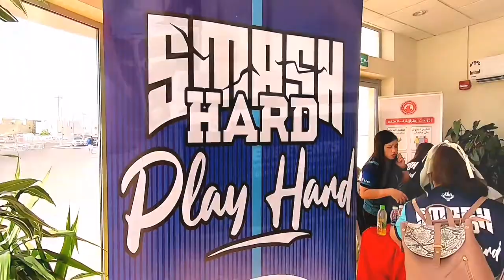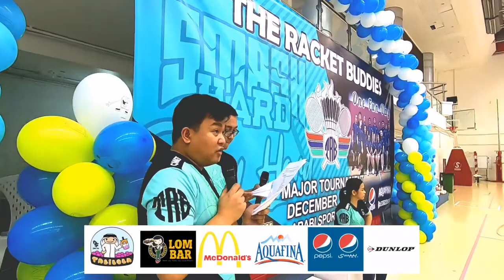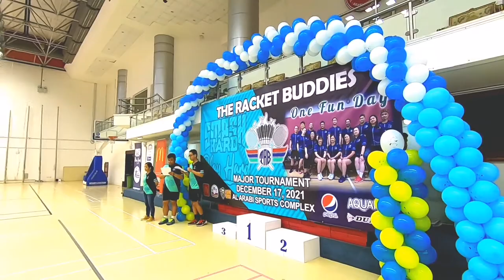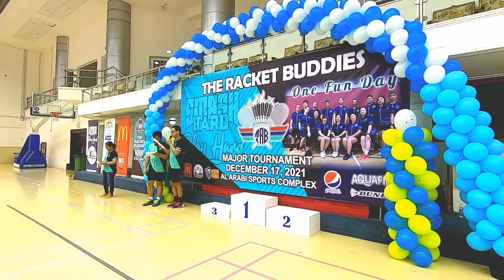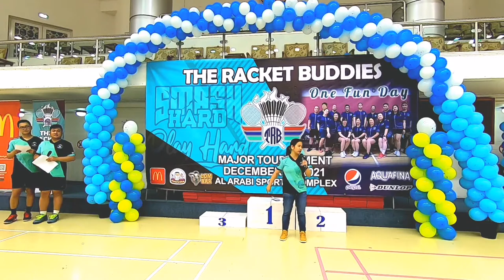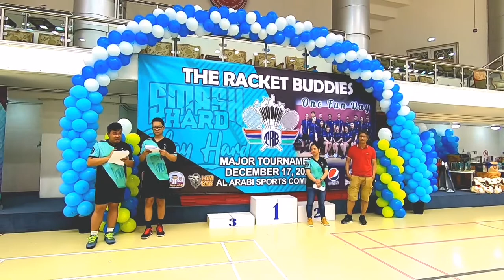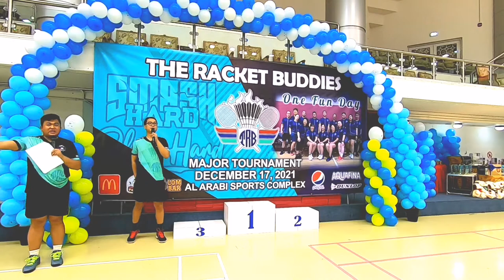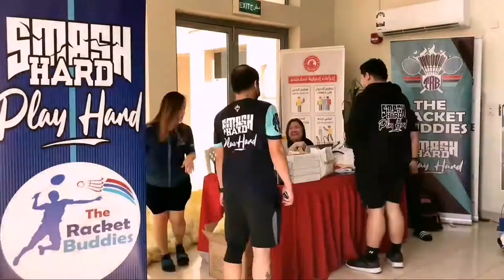OPENING REMARKS OF THE 1ST MAJOR TOURNAMENT OF THE RACKET BUDDIES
1st Anniversary and 1st Major Tournament